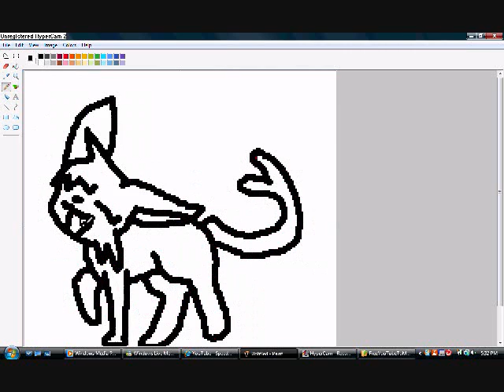Speedpainting clovertheeevee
she requested it and i did it